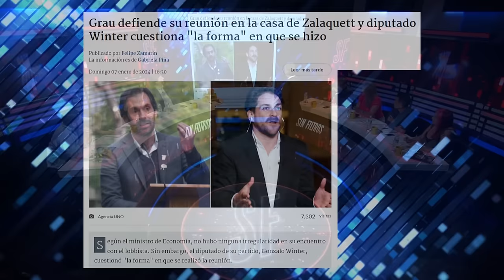El GORDON RAMSAY CHILENO: LA COCINA de PABLO ZALAQUETT CONQUISTA al GOBIERNO y EMPRESARIOS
¡Alta tensión! 🔥 En el episodio de hoy los panelistas: Francisco Orrego, Claudia Hasbún, Mara Sedini, Gustavo Lorca, Katherine Martorell, Paz Suarez, Gabriel Alemparte y Fidel Espinoza analizan y debaten la contingencia. 🇨🇱 Prepárate para un acalorado cruce de ideas.

¿Estás listo/a para un debate con alta tensión? 🥊 Nuestros panelistas desgranan los temas más importantes del día: Varios ministros del gobierno de Gabriel Boric y legisladores chilenos han participado en reuniones organizadas por el exalcalde y lobbista Pablo Zalaquett, sin declararlas conforme a la Ley de Lobby. Entre ellos, el diputado Juan Santana (PS) reconoció su asistencia a una reunión sobre la reforma de pensiones, situación que podría acarrearle sanciones de la Comisión de Ética de la Cámara. Otros legisladores, como Alberto Undurraga y Guillermo Ramírez, también admitieron su participación en tales encuentros, generando cuestionamientos sobre la transparencia y el cumplimiento de la legislación. La situación ha provocado críticas y pedidos de investigación, destacando la diferencia en el tratamiento de estas omisiones entre ministros y parlamentarios.